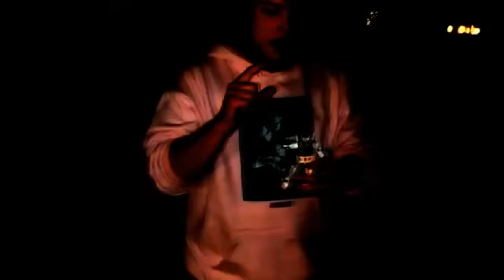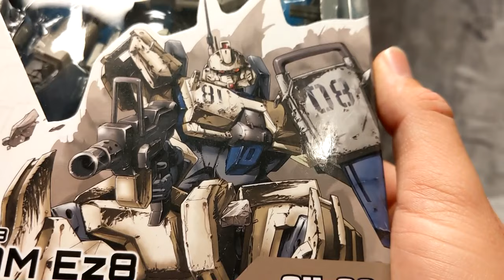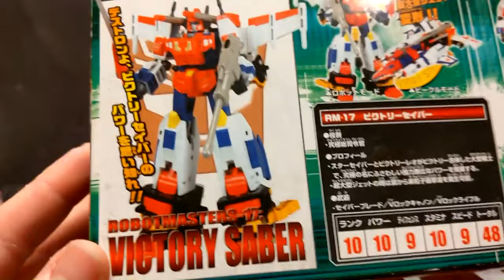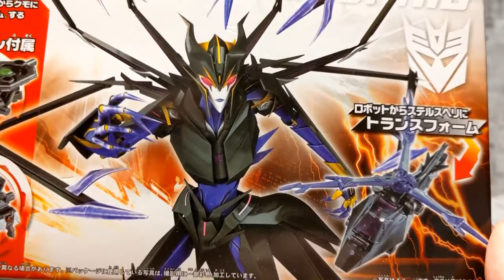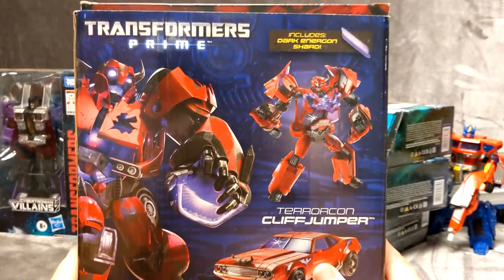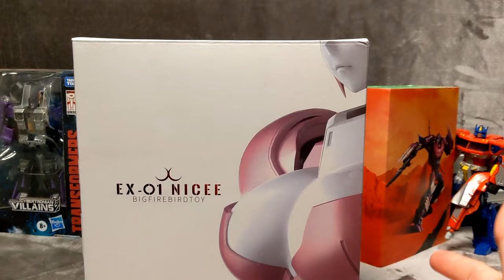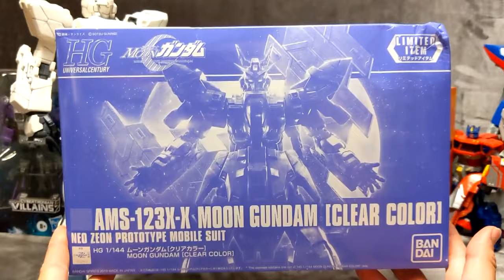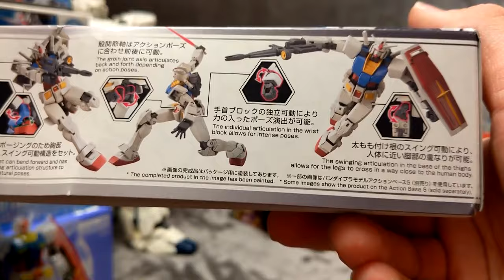ED's Hauls Episode 3 - Transformer Travel finds + Updates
Been awhile, hasn't it?  ED here, trying to get back into the swing of things with a little haul video.  Feel free to let me know what you'd like to see a video on!  Please be patient as I re-build and try to settle back into YouTube.